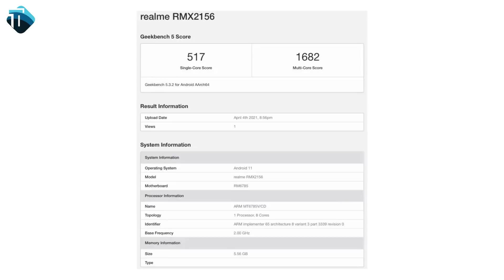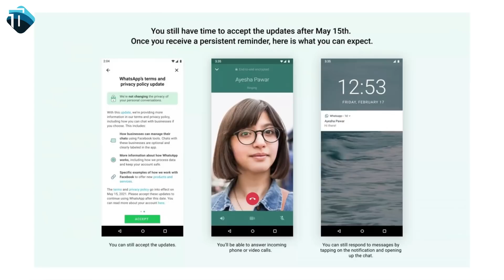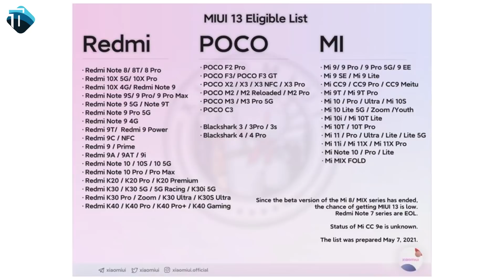WhatsApp Block After New Policy? | MiUi 13 | Narzo 30 | Android users in Risk | The Tech Show 226